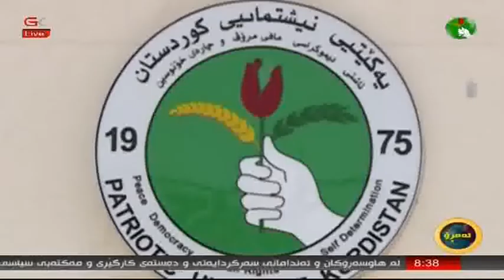بەیانی ئەمڕۆ 1/6/2020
تەوەری یەكەم:ئەركی یەكێتی بەرامبەر بە جەماوەر لە قۆناغی نوێبوونەوەدا
بەمیوانداری:جوتیار نوری
تەوەری دووەم:ئومێدی گەلی كورد بە یەكێتی نیشتیمامی لە ئێستادا
بەمیوانداری:حاجی مەسیفی